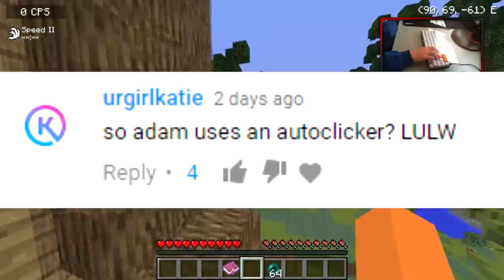VIPER HCF: TRAPPING MEEZOID 4 TIMES *INSANE* + KEYBOARD AND MOUSE CAM TRAPPING - VIPER HCF SERIES